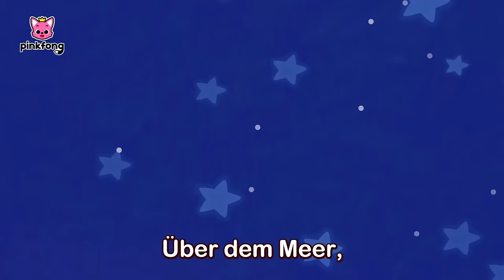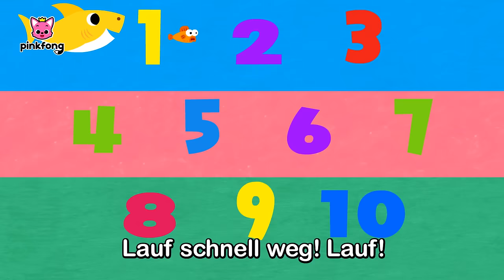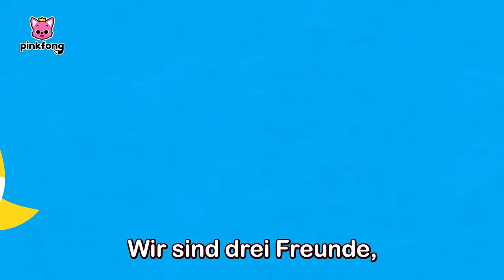Ganze Folgen von Sing mit Baby-HaiㅣHai-MonatㅣBaby Shark DeutschㅣPinkfong, Baby Hai! Kinderlieder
Hallo zusammen, August ist Hai-Monat! 🦈
Du schaust das Original “Ganze Folgen von Sing mit Baby-Hai” auf Deutsch, einen lustigen Tanz mit Baby Hai von Pinkfong!

⏰ Zeitstempel
00:00:00 Hai Finger Familie
00:01:38 Baby-Hai hat sich im Wald verirrt
00:02:47 Wo ist Papa-Hai?
00:03:34 Die Haifamilie
00:04:34 Baby-Nixenhai
00:06:01 Baby-Hais Geburtstag
00:06:54 Baby Shark Riddle
00:08:02 Baby-Hai Schlaflied
00:09:16 Freche Meeresfreunde
00:10:47 Hast du meine Schwanzflosse gesehen?
00:12:08 Hai 123
00:13:11 Ozean ABC
00:15:02 Baby-Hais Zähne
00:16:16 Hey, Mama-Hai
00:17:34 Baby Shark im Bus
00:18:41 Polizei-Haie
00:19:53 B-A-B-Y-H-A-I
00:20:45 So gehts bei den Haien
00:21:37 Frühlingsputz im Meer
00:22:53 Drei Freunde im Meer
00:23:53 Hai-Orchester Konzert
00:25:31 Baby-Hai Schluckauf
00:26:41 Sonnenschein im Meer
00:27:59 Haitanz
00:29:04 Haihaus
00:29:52 Mother's Day, Father's Day
00:30:49 Gegenteile im Meer
00:31:37 Schlaf ein, Baby-Hai
00:33:10 Funkel, funkel, kleiner Hai
00:34:14 Sechs Kleine Fische
00:35:29 Baby-Hai schwamm weit hinaus
00:36:56 Hallo, Baby-Hai!
00:38:08 Baby-Hai hat Langeweile
00:39:09 Hochzeit im Meer
00:40:32 Hai-Picknick
00:41:28 Hai Tanzparty
00:42:43 Die Hai Band
00:44:30 Dorngroßmütterchen
00:46:06 Rennhaie
00:46:57 Versteckspiel im Meer
00:48:10 Baby-Hai Jobs
00:49:11 Baby-Hais Abenteuer
00:50:36 Wenn Haie froh sind
00:51:37 Do-Re-Mi, Haie
00:52:42 Formen im Meer
00:53:45 Sieger Baby-Hai
00:54:54 Heiße Muschelbrötchen
00:55:48 Tanz wie der Baby-Hai
00:56:50 Dieser alte Hai
00:57:49 Farben im Meer

★ Lade jetzt die besten Pinkfong Baby Shark Apps herunter! ★